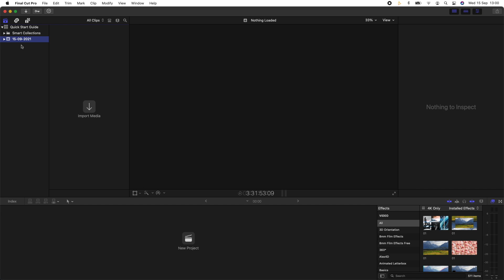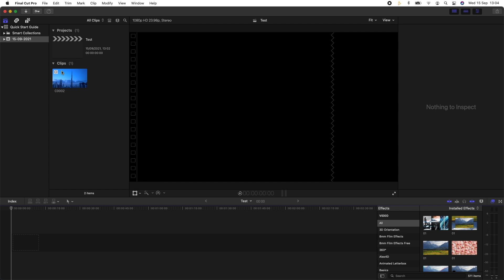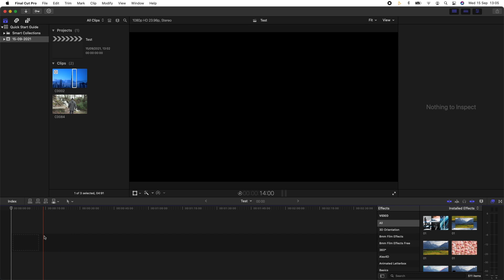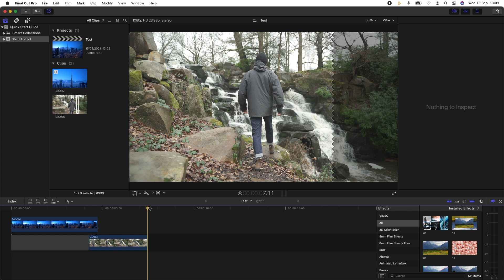FINAL CUT PRO QUICK START GUIDE FOR BEGINNERS TUTORIAL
Final Cut Pro quick start guide for beginners.

My Camera Gear:
Main Camera
2nd Camera
Run and gun lens
Low Light Lens
Cheap low light lens
Wide Angle lens
Best Budget camera